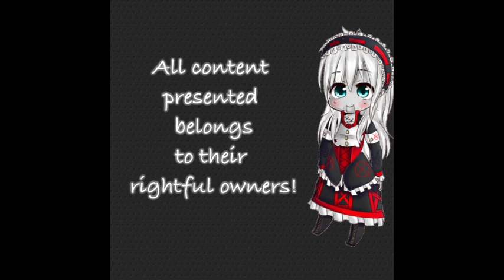AMV: CP OCs Official Theme Songs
These are the official themes for several of my Creepypasta OCs. Now, I couldn't fit all 16 of them since some don't have a theme song or have enough art posted of them for me to add them in.

All content presented is not my own but the Creepypasta OCs do belong to me.

Please enjoy. I purely did this for fun.